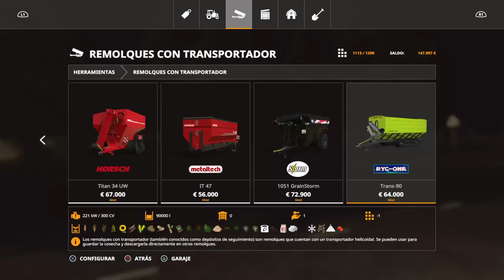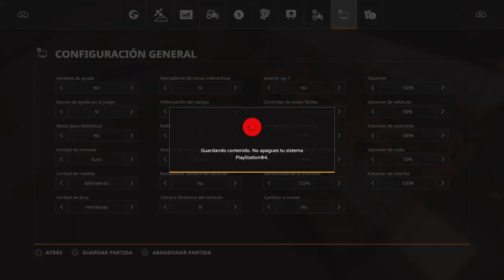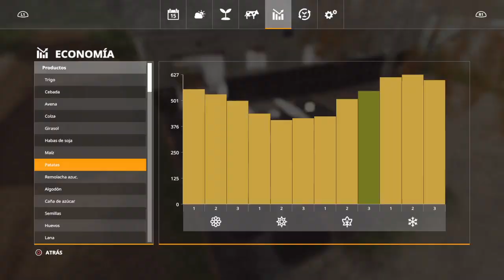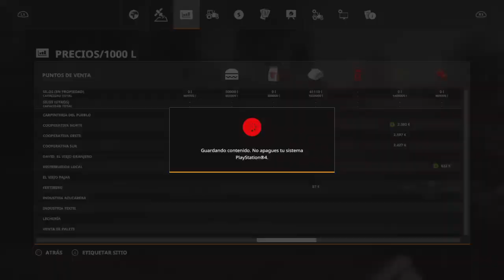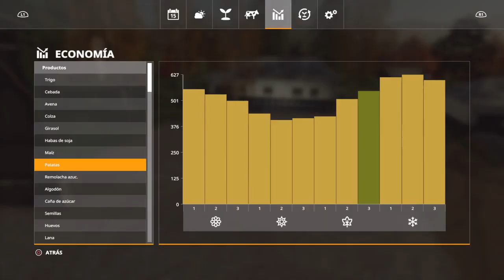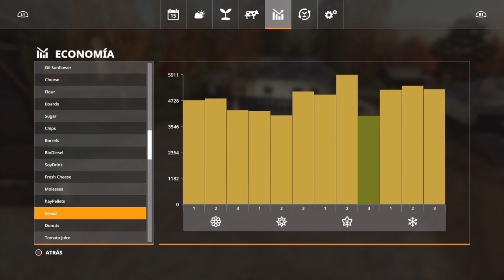🚜🚜VALLE DE CHAMBERGO🚜🚜🕹️PS4🕹️[SESSONS+PRECISION] 🚧TEMPORADA FINAL🚧 .Ep.11. Ya llego la Remolacha!!